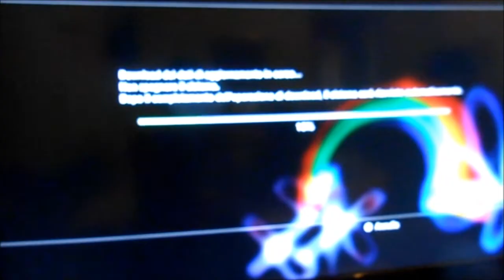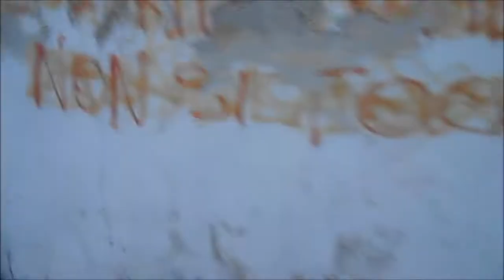Siamo troppo forti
Giorno 293
19 Lug 2014